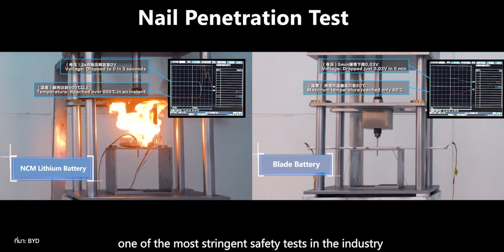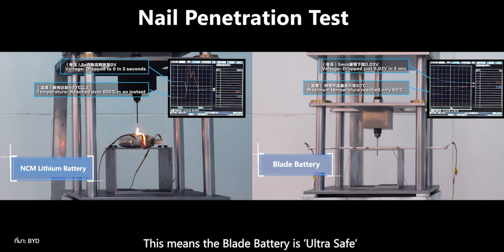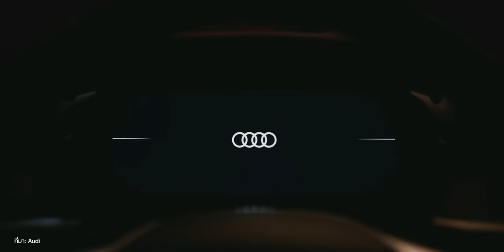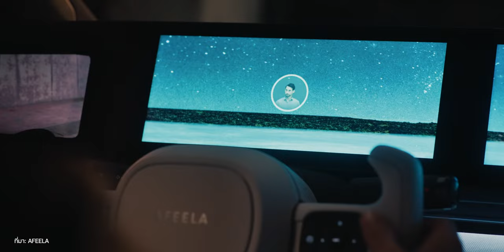Honda จับมือ Sony ผลิตรถใหม่ | Li L6 SUV จ่อเปิดตัวเร็ว ๆ นี้ | พบ Audi e-tron GT รุ่นปรับโฉม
สรุปข่าววงการ EV ประจำวันที่ 20 ก.พ. 2024 มีข่าวเรื่อง Li เผยภาพรถรุ่นใหม่ที่จะเปิดตัวเร็ว ๆ นี้, Sony จับมือ Honda ผลิตรถใหม่ และข่าวอื่น ๆ  ติดตามกันได้เลย

00:00 - ข่าว EV ประจำสัปดาห์
00:39 - Li เผยภาพ EREV รุ่นใหม่ล่าสุด
03:29 - BYD ให้สิทธิ์ BorgWarner ผลิต Blade Battery
05:36 - พบ Audi e-tron GT รุ่นปรับโฉมวิ่งทดสอบ
09:04 - Sony-Honda วางแผนผลิต Compact SUV ราคาประหยัด
11:38 - สรุป